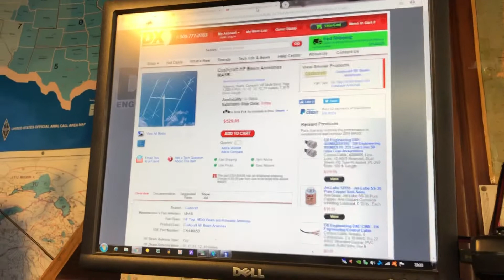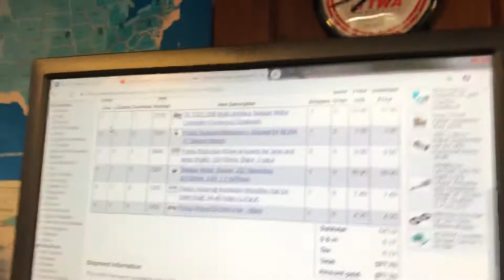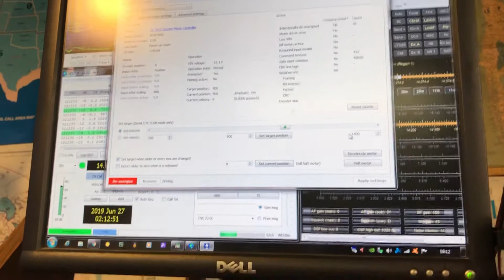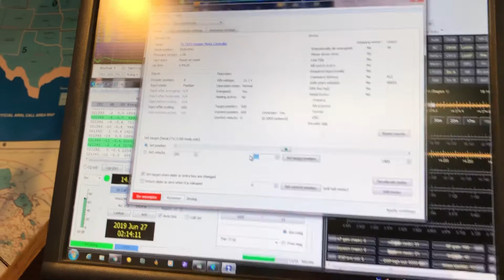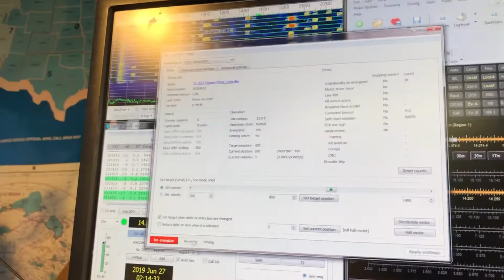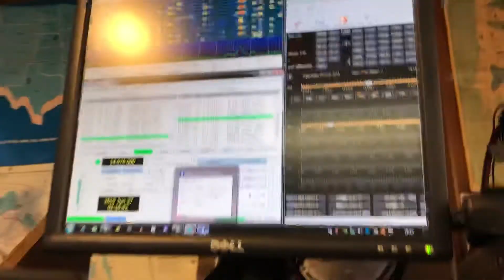PRIMITIVE USB ANTENNA ROTOR CONTROL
Primitive yet efficient ham radio antenna rotor control. Allows me to computer control my Yagi using  stepper motor.